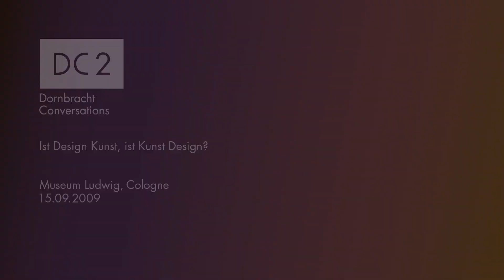DC2 Panel - full version (Dornbracht Conversations 2)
With Dornbracht Conversations, a series of discussions was launched in 2008, which serves as a discourse platform exploring current schools of thought in design, architecture and art.

At the second Dornbracht Conversations event, well-known representatives from the worlds of art and design discussed the question "Is design art, is art design?".
The participants in the podium discussion responded to the question of the evening with a unanimous "no", despite the fact that the definitions and views of the "why and how" were very different. With this, the second event in the Dornbracht Conversations series offered the audience exciting insights into both the relating and the clearly-distinguishing aspects of the disciplines of art and design.

Mit den Dornbracht Conversations startete 2008 eine Diskussionsreihe, die sich als Diskurs-Plattform mit den aktuellen Strömungen zwischen Design, Architektur und Kunst auseinandersetzt.

Auf der zweiten Veranstaltung der Dornbracht Conversations diskutierten bekannte Vertreter aus Kunst und Design die Frage „Ist Design Kunst, ist Kunst Design?".
Die Frage des Abends beantworteten die Teilnehmer der Podiumsdiskussion einhellig mit „Nein". Und das, obwohl die Definitionen und Sichtweisen auf das "Warum und Wie" sehr unterschiedlich waren. Damit bot die zweite Veranstaltung der Dornbracht Conversations dem Publikum einen spannungsreichen Blick auf die verbindenden, als auch die klar trennenden Aspekte zwischen den Disziplinen Kunst und Design.